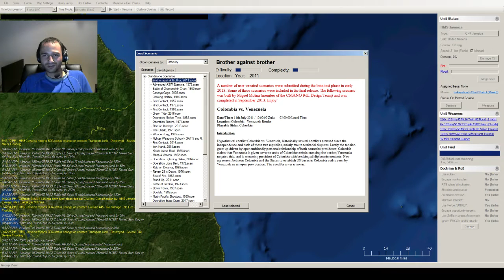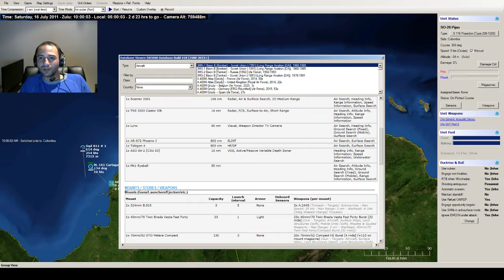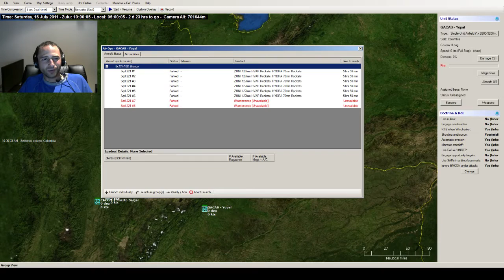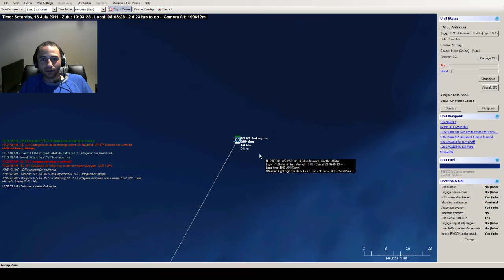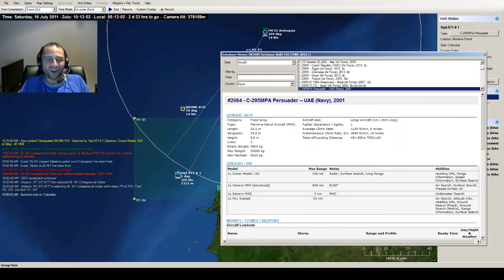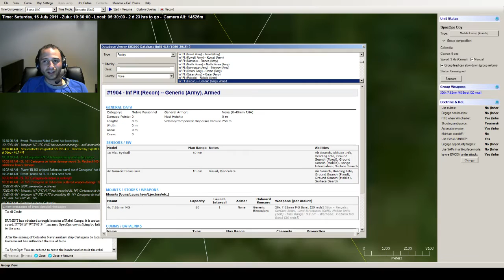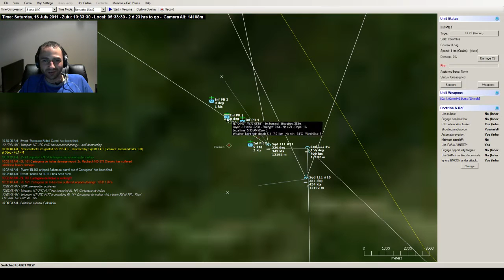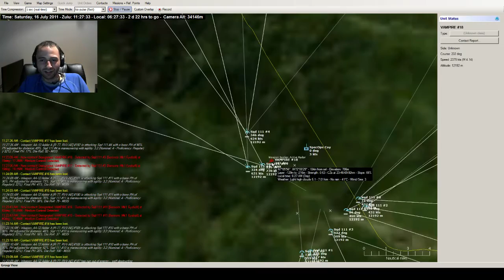Command: Modern Air Naval Operations #2: Brother against Brother p1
South American heavyweights Columbia and Venezuela square off against each other in the ring.

Enjoy the gameplay cast and share it with others! Watch incredibly realistic modern air, ground and naval combat unfold.

Scenario: Brother against Brother